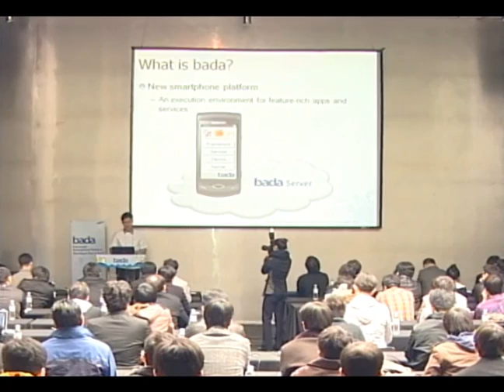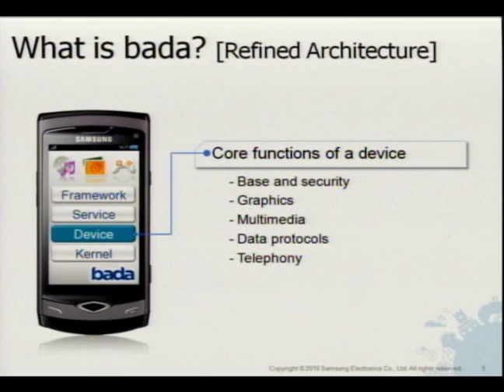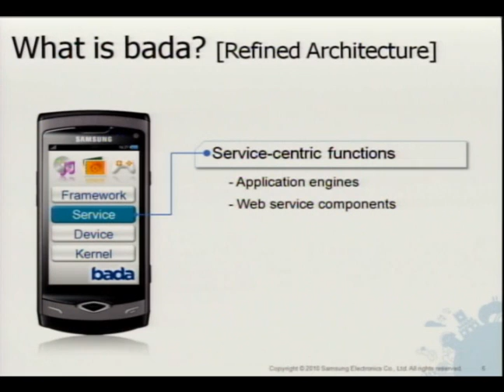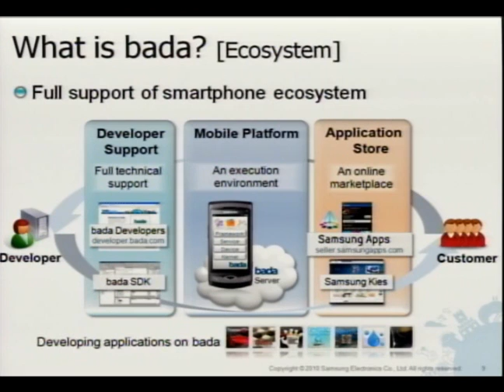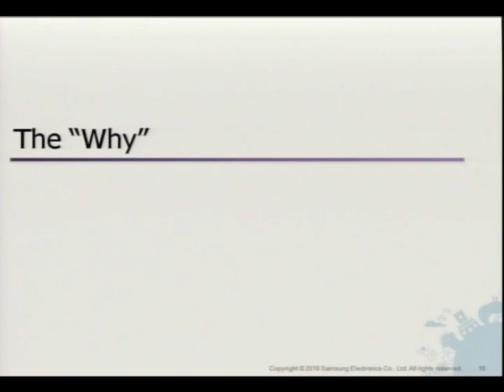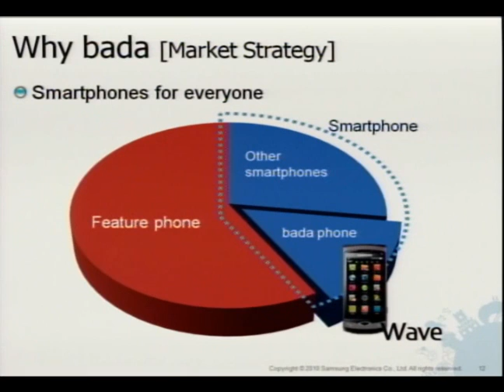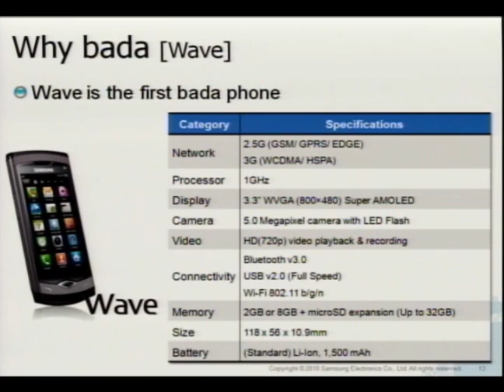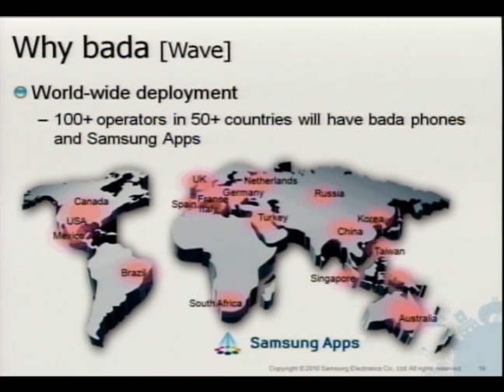(Part 1) An Introduction to bada (in Korean)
A Presentation of bada Platform Overview(Korean version)